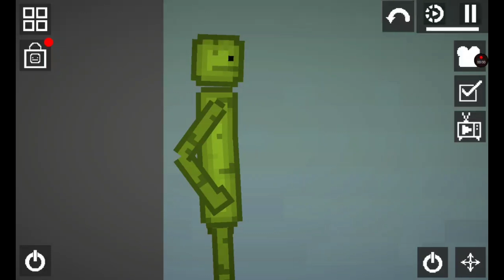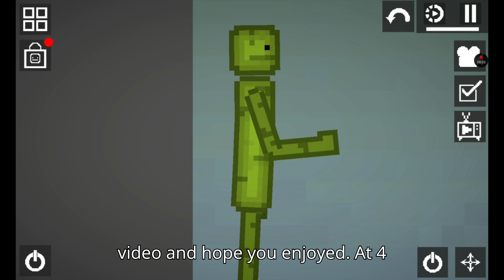Melon Sandbox - If GTA was in Melon Sandbox